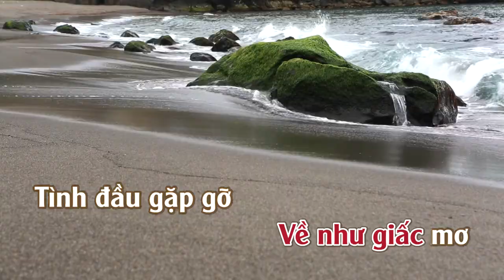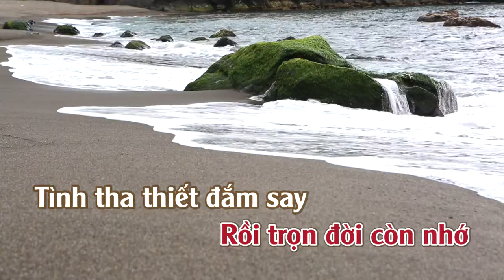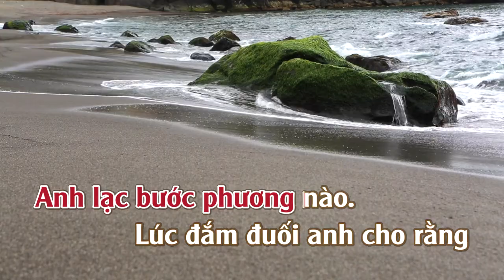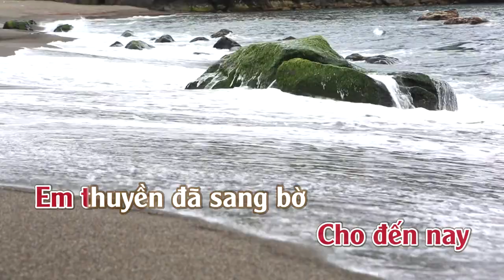Dĩ Vãng Nhạt Nhoà | Karaoke | Tone | Nữ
Dĩ Vãng Nhạt Nhoà
Tác giả: Nhạc Ngoại (Trung Hoa) [Lời Việt: Khúc Lan]